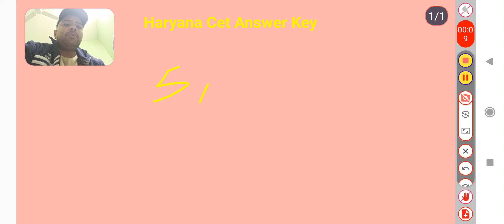CET Answer Key को लेकर आई ख़ुशख़बरी ।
hssc cet maths solution
hssc cet answer key 2022
cet maths solution morning shift 6 nov 2022
cet maths solution